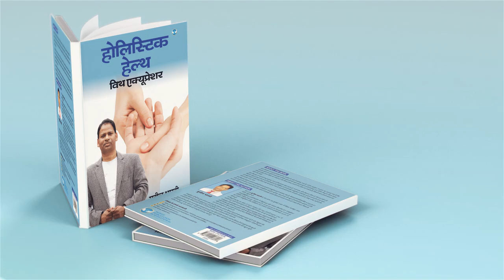HOLISTIC - WITH ACCUPRESSURE | SUNIL BHARTI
Embark on a journey to holistic well-being with Sunil Bharti's enlightening book trailer for "Holistic Health"! Dive into the depths of holistic healing as you discover the transformative power of nurturing your mind, body, and spirit.

In this captivating trailer, Sunil Bharti invites you to explore a holistic approach to health and wellness that encompasses all aspects of your being. From nutrition and exercise to mindfulness and spiritual growth, "Holistic Health" offers practical insights and actionable strategies for achieving optimal health and vitality.

With its inspiring message and vibrant visuals, this trailer serves as a gateway to a healthier, more balanced life. Whether you're seeking relief from chronic ailments, looking to enhance your vitality, or simply striving for greater well-being, "Holistic Health" provides the guidance and inspiration you need to thrive.

Prepare to embark on a journey of self-discovery and transformation as you unlock the secrets to holistic health and wellness. Watch the trailer now and take the first step toward embracing wellness from within!